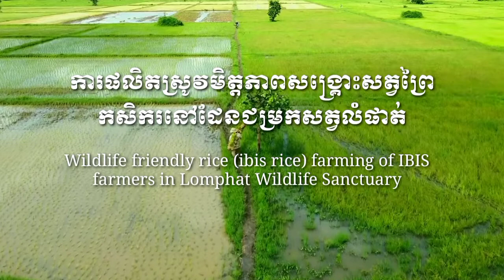ស្រូវត្រយង ibis rice project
គម្រោងស្រូវត្រយងបានចូលរួមយ៉ាងច្រើនក្នុងកិច្ចការងារអភិរក្សជាពិសេសអភិរក្សសត្វត្រយងយក្ស ត្រយងចង្កំកសដែលកំពុងជិតផុតពូជនៅលើពិភពលោក។ ក្រៅពីនេះវាក៏ គម្រោងស្រូវត្រយងបានរួមចំណែកក្នុងការការពារ ធនធានធម្មជាតិ នឹងអភិរក្សជីវៈចម្រុះនៅកម្ពុជា។ ឯកឧត្តម នេត្រ ភក្ត្រា រដ្ឋលេខាធិការក្រសួងបរិស្ថានបានថ្លែងថា ប្រជាពលរដ្ឋចូលរួមក្នុងគម្រោងដាំស្រូវសង្រ្គោះសត្វព្រៃនេះ ចាំបាច់ត្រូវគោរពនូវលក្ខខណ្ឌចំនួន ៤ សំខាន់គឺទី១ ការដាំស្រូវរបស់ពួកគាត់មិនត្រូវដាំលើផ្ទៃដីដែលពង្រីកថ្មី ដែលមានន័យថាមិនអនុញ្ញាត្តឱ្យមានទន្ទ្រានកាន់កាប់ដីព្រៃថ្មីទេនោះទេ ទី២ ហាមបរបាញ់សត្វ ទី៣ ហាមកាប់ឈើ និងទី៤ ហាមប្រើប្រាស់ជីគីមីសម្រាប់ការដាំដំណាំស្រូវរបស់ខ្លួន។ គោលការណ៍ទាំង៤នេះគឹជាគ្រឹះនៃការអនុត្តគម្រោងដាំសង្រ្គោះសត្វព្រៃ។